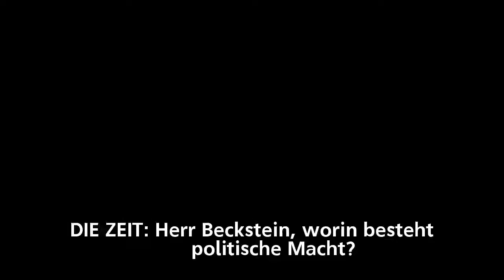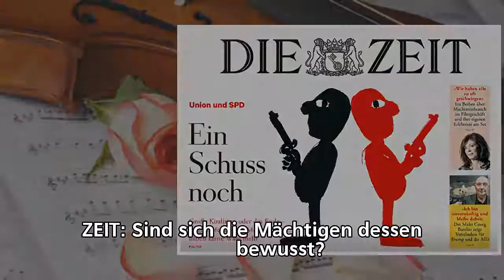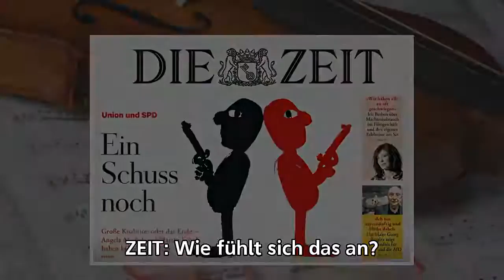Günther Beckstein: "Wer bringt mich jetzt nach Hause?"